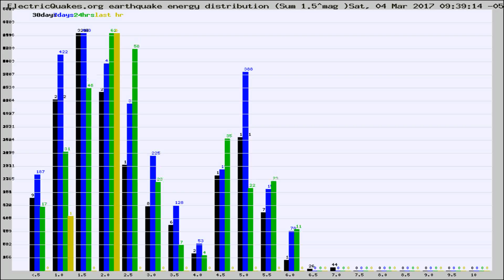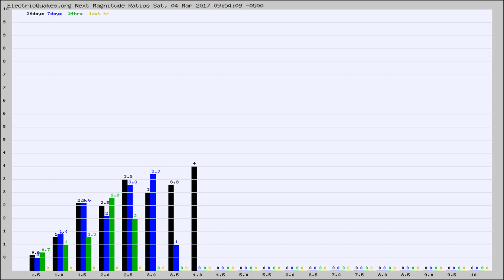Todays_Hourly_World_Earthquake_Statistics_from_ElectricQuakes.org_03-04-17+10:02:01